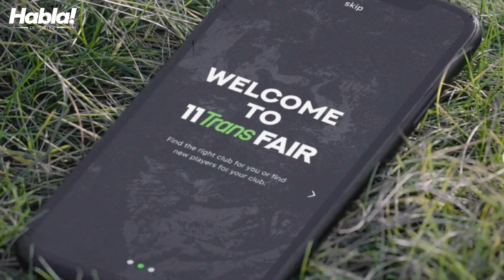11TRANSFAIR, LA APLICACIÓN PARA REALIZAR FICHAJES